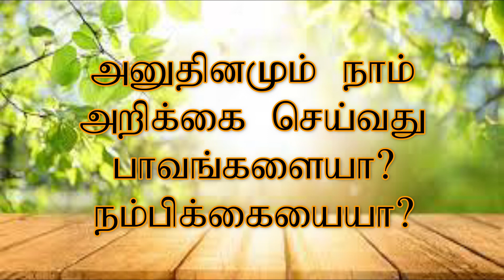We must hold on to the hope we have